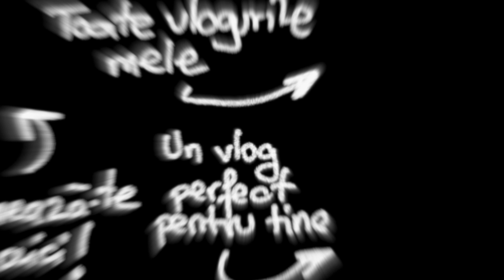DUBĂ cu scaune de VOLVO ! - Vlog 1092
Primesti un pachet pentru incepatori de 25 EURO
Pe langa aceasta ai - 200 Dubloni 💰
                                    - 2 nave: St. Louis și nava Premium Emden ⚓️
                                    - 20x Camuflaje
                                    - 2,5 milioane credite
                                    - 7 Zile Premium 💥

Alatura-te ca membru și intra în gașca Omletarilor pentru a fi cat mai aproape de noi: